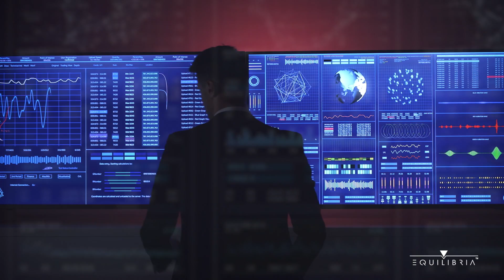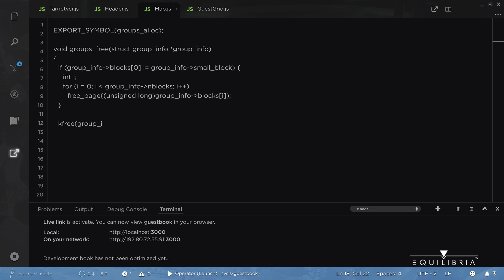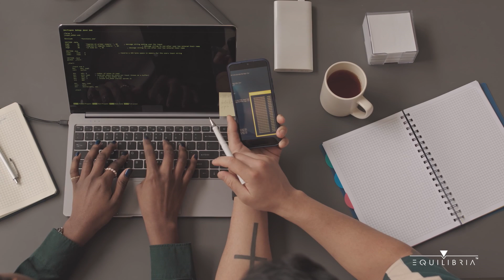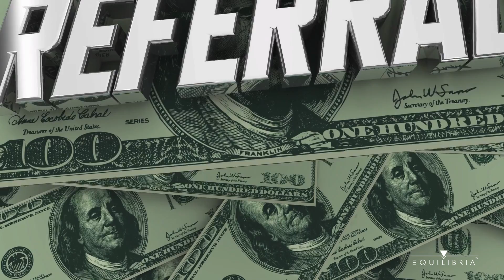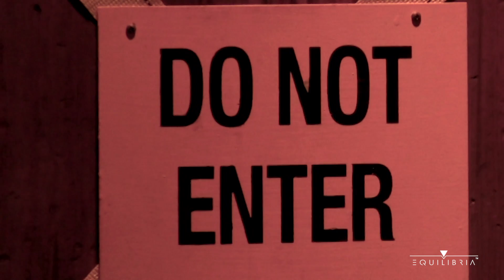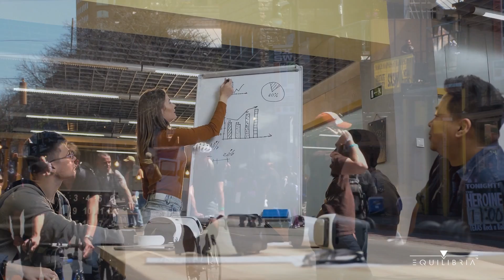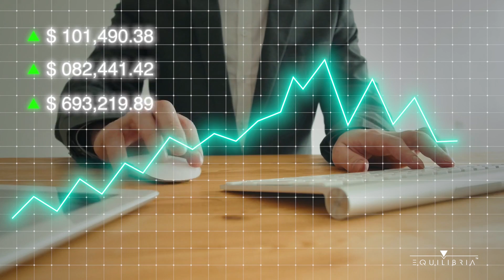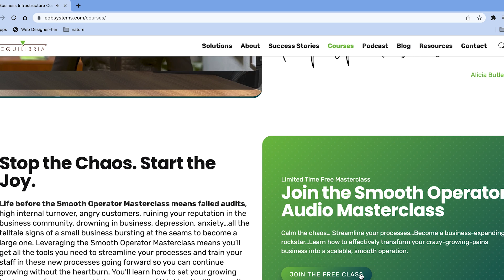Smooth Operator | Storytime: How an Emerging Tech Startup Expand Beyond the Local Market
What comes to mind when you think of an organizational chart? Do you have one for your small business? After listening to this episode, you’ll understand just how powerful this tool is.

An organizational chart visually communicates more than just your company’s chain of command, but also its maturity and growth opportunities. For these reasons, at Equilibria, we refer to it as a Business Design Blueprint.

This episode features the story of Albert Andoh, the bright-eyed and ambitious founder of an emerging tech startup. His software company’s popularity is beginning to expand beyond its local market. Most people have no idea he’s a teenager, that is until he speaks publicly at a conference. The extra attention means more business but can also expose his vulnerabilities as a leader. A consultant introduces him to the Business Design Blueprint as a way of proving capacity, capability, and scalability to investors.